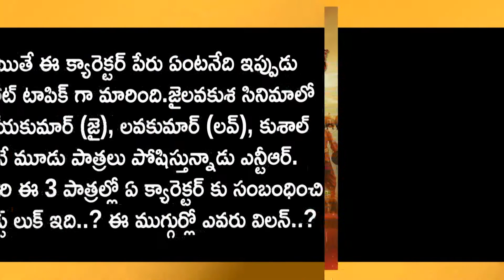జై లవకుశ ఫస్ట్ లుక్ పోస్టర్ లోని ఆ క్యారెక్టర్ పేరు లీక్ అయింది..!